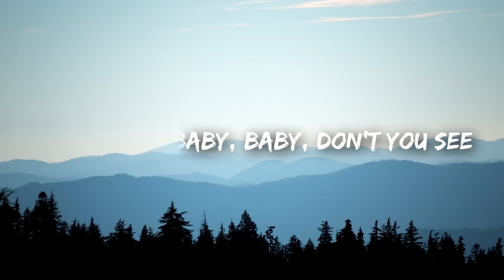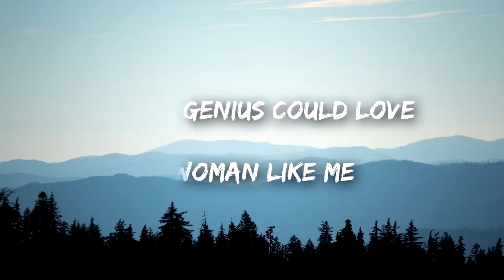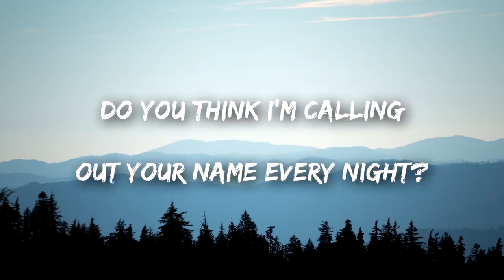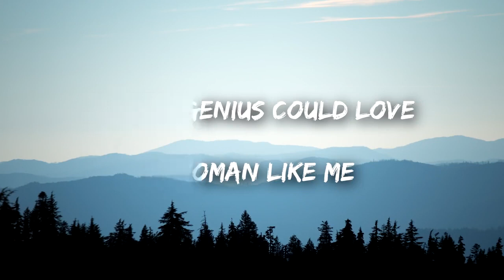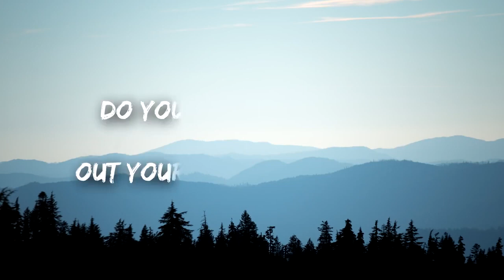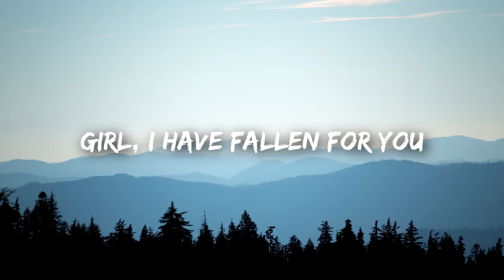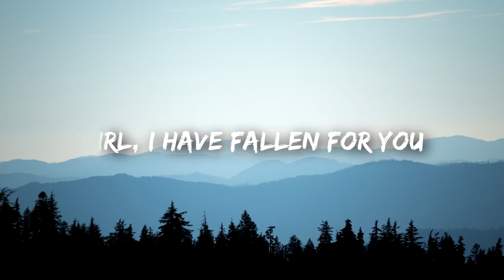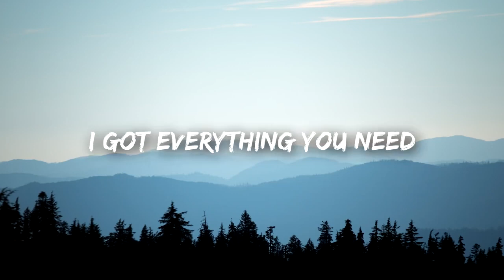LSD - Genius ft Sia, Diplo, Labrinth Lyrics 1 Hour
Music Lyrics:

Labrinth
A ge-ge-ge-ge-ge-ge-genius
A ge-ge-ge-ge-ge-ge-genius
A ge-ge-ge-ge-ge-ge-genius
A ge-ge-ge-ge-ge-ge-genius
Sia
Oh!
Saying oh, my God (My God)
A ge-ge-ge-ge-ge-ge-genius
A ge-ge-ge-ge-ge-ge-genius
A ge-ge-ge-ge-ge-ge-genius
A ge-ge-ge-ge-ge-ge-genius
You're the lock and I'm the key